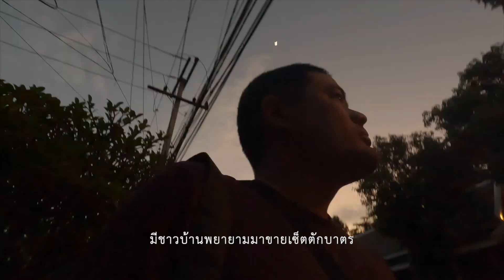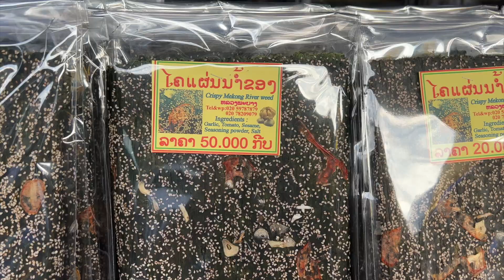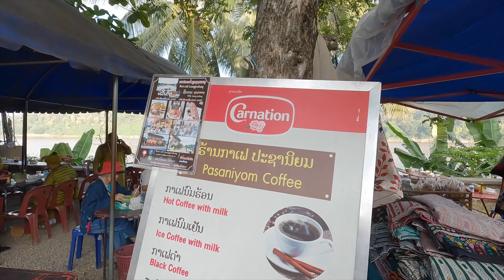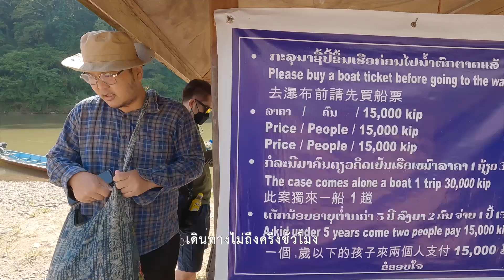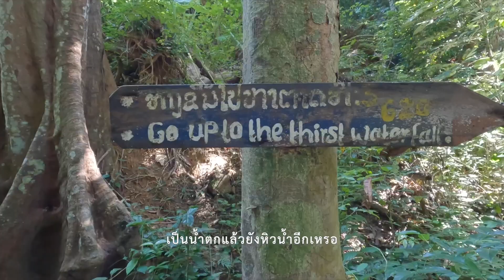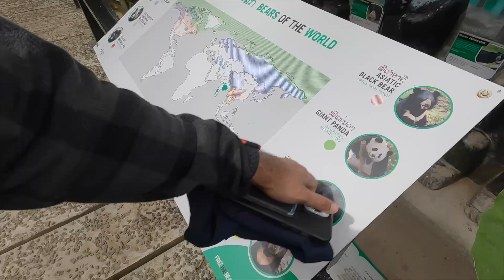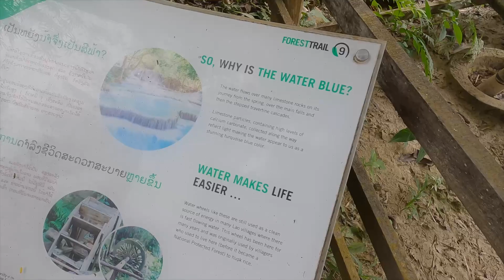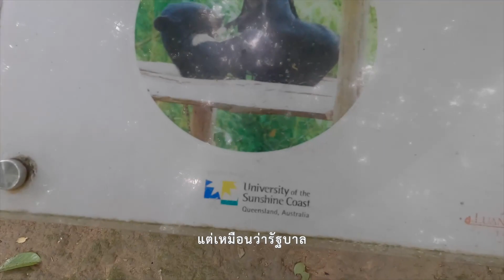เดย์สอง ท่องเที่ยวธรรมชาติที่หลวงพระบาง | Survival Talk in หลวงพระบาง EP.3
หลวงพระบาง เมืองมรดกโลก เมืองวัฒนธรรม แต่ผู้คนที่นี่ยังอยู่กับธรรมชาติอย่างใกล้ชิด วิถีชีวิต ของป่า และพืชป่าอันน่าตื่นตา แล้วยังมีแหล่งท่องเที่ยวที่สำคัญอย่าง ตาดแส้ ตาดกวางสี ที่ก่อนจะมาผมไม่เคยได้สนใจเลยว่าหลวงพระบางมีมุมแบบนี้

ไปเที่ยวกับผมครับ ไปกัน

อ้างอิงเนื้อหาที่มีในคลิป